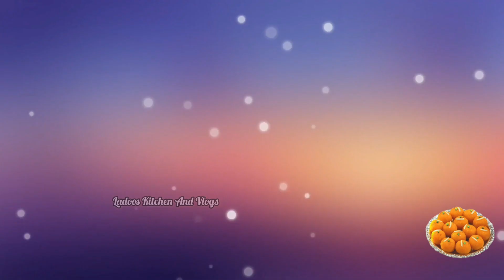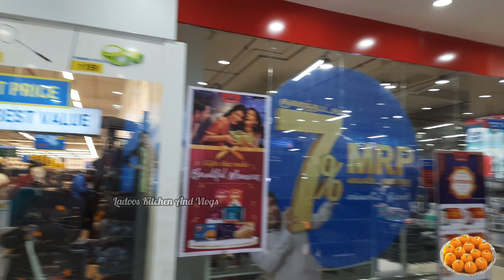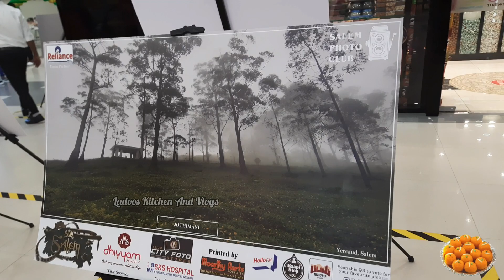Margazhi 1 Thirupaavai | Christmas Shopping | Christmas Decorations | Reliance Mall | An Outing Vlog